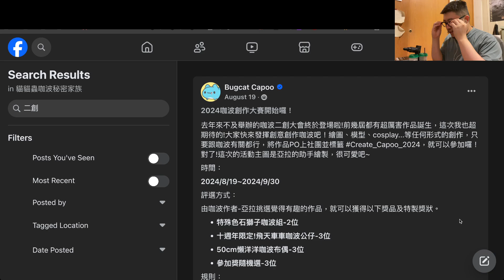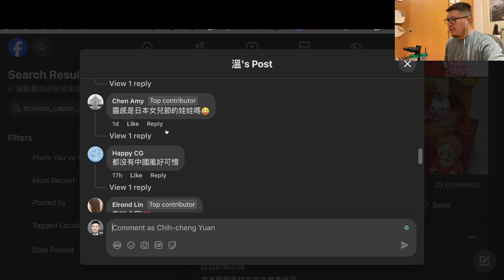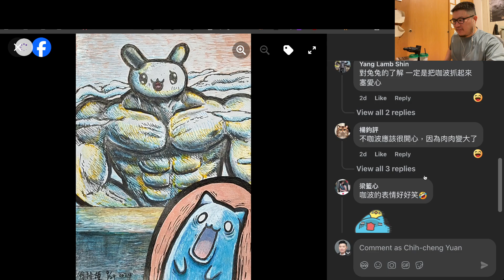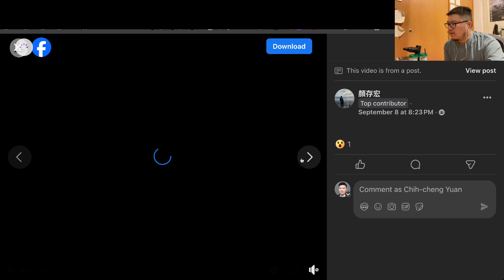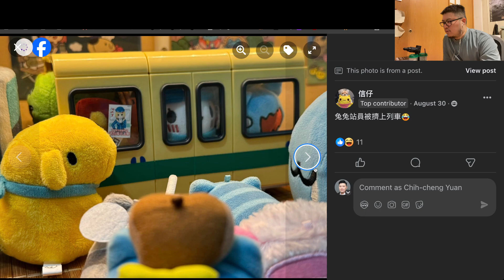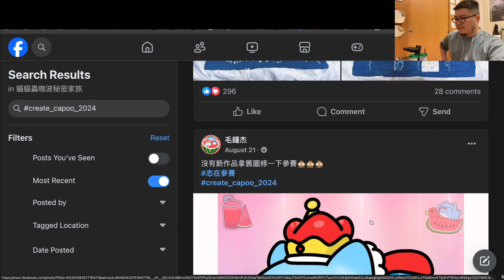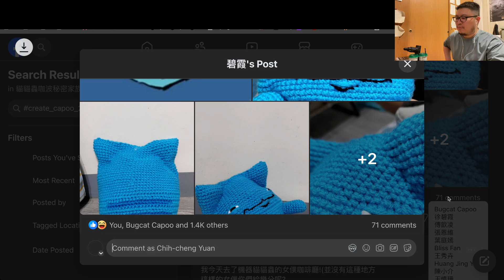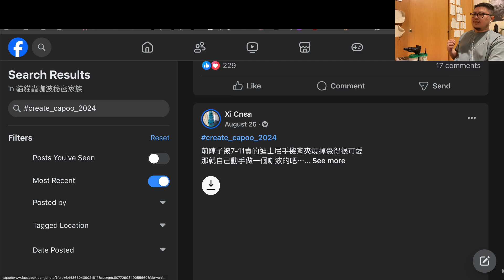盤點 2024 咖波二創比賽作品！